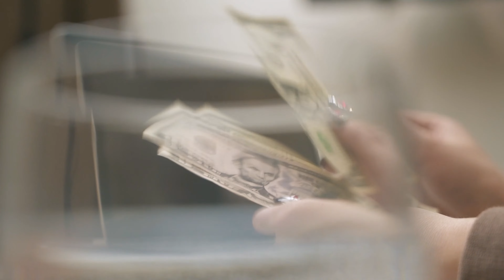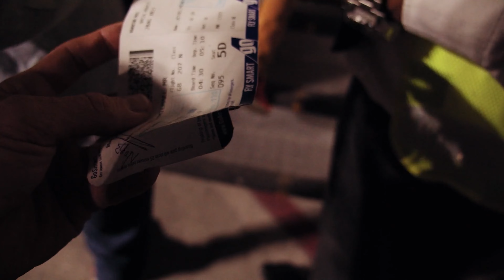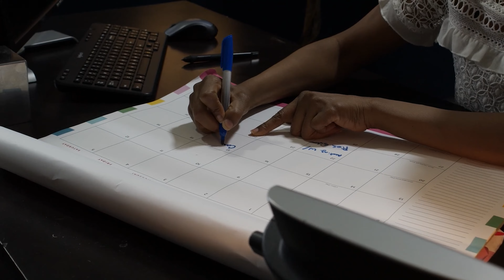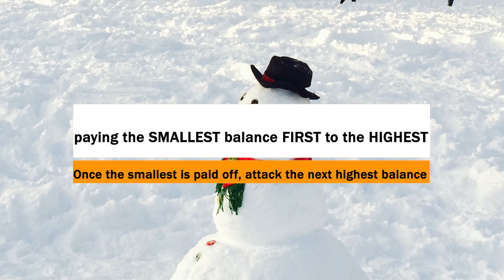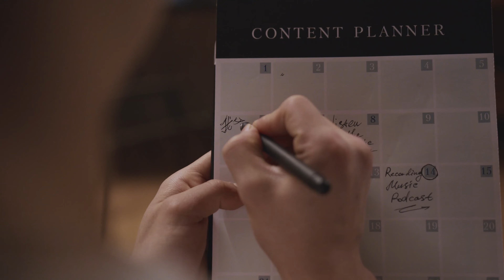Pay Off Debt Quickly Using the Snowball or Avalanche Method?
There are a few methods you can use to pay off your debt faster. Today we will be talking about 2 methods to pay off debt quickly using the snowball or avalanche method.  There is some number involved, but stick with us and we will explain.

Welcome to MoneyTalk.  On this channel, we share with you Money tips and info for your life.